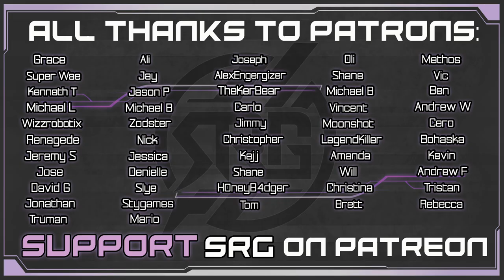Aerith’s Pink Bow - Aerith VA Plays Crisis Core Final Fantasy VII Reunion - Gameplay Pt. 5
Zack is getting an email from “treasure princess” who looks a lot like Yuffie.The email instructs Zack to hunt for treasures. Cait Sith, Chocobo & a few others are added to the DMW. After working through 6 mysterious emails, Zack & Aerith go shopping. Zack buys Aerith her pink bow & they go on a date to the park. Bruno meets up with Zack but has some advice for Zack..Be nice to her mister! As Zack approaches Shinra, Angeal appears & needs a favor from Zack.